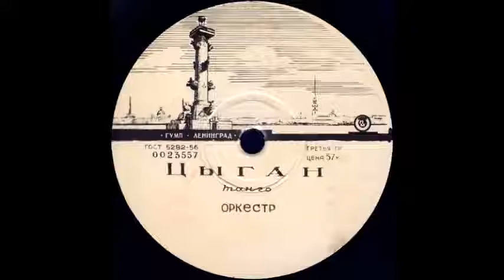ЦЫГАН танго, Оркестр